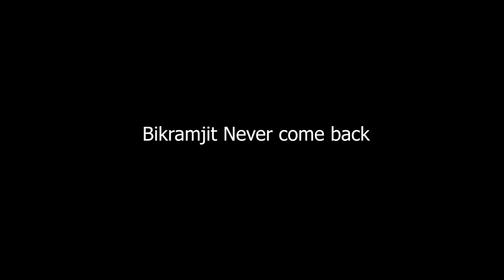Aur Is Dil Mein - Heart touching love story Video Song | Sad story Video Arpita Biswas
Singer: Arpita Biswas
Song: Aur Is Dil Mein
Music arrangement, Mixing & Mastering: @papansubhendu
Back Vocal : @papansubhendu
D.O.P: Atanu Biswas

Credits:
Film: Imaandar
Singer: Asha Bhosle
Music Director: Kalyanji Anandji
Lyricist: Prakash Mehra
Star Cast: Sanjay Dutt, Farah, J. Om Prakash, Pran